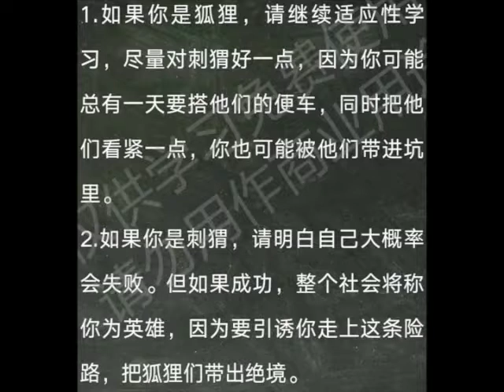王0121 09選擇